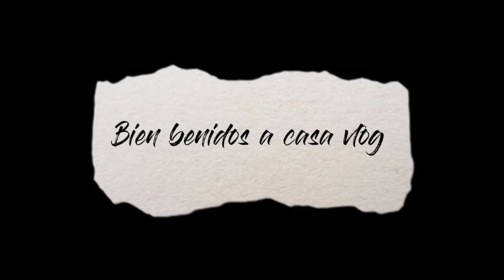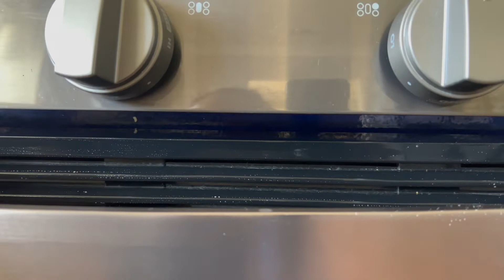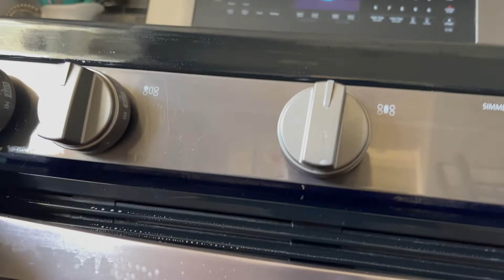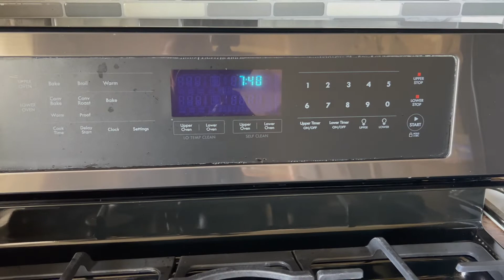la limpieza de mi estufa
Gracias por acompañarme en un video mas, gracias por su apoyo